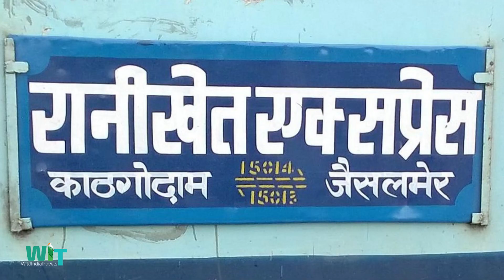Jim Corbett National Park Safari | Birds of Corbett - Part 1 | How to Book Forest Rest House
Hi,

I am Aindrila and you are watching WildIndiaTravels. If you are not Bengali, please follow my Hindi channel

Jim Corbett National Park is a forested wildlife sanctuary in northern India’s Uttarakhand State. Rich in flora and fauna, it’s known for its Bengal tigers. Animals, including tigers, leopards and wild elephants, roam the Dhikala zone. On the banks of the Ramganga Reservoir, the Sonanadi zone is home to elephants and leopards, along with hundreds of species of birds.

The video contains following chapters
0:00 Introduction of corbett
0:56 How to Go corbett national park
1:49 Ideal time to visit corbett
2:01 Safari Zones of Corbett
2:16 How to Book safari and Forest Bunglow of Corbett
2:40 Rules of Safari in Dhikala Zone
3:07 Birds of Corbett

or Contact your Tour Manager.

We took help from NorthEasttravels.

Time of Visit : Month of May

Some other details

Jeep Safari Booking :

Price (Indian)  INR 3800 / - Jeep ( Maximum 6 Persons & 2 children (b/w - 5 to 12 years) are allowed in ONE Jeep)
Price (Foreigner)  INR 9000 / Jeep ( Maximum 6 Persons & 2 children (b/w - 5 to 12 years) are allowed in ONE Jeep )
Zones  Bijrani / Garjiya / Jhirna / Dhela / Durgadevi / Sitabani
Timings  Morning 6:00 AM - 9.30 AM | Evening 3:00 PM - 6:00 PM (Safari Timing Varies as Season Changes)
Inclusions  Permission of CTR, Jeep, Driver, Permit and All Entries & Taxes.
* Guide Fee to be paid by the guest on the spot directly.

Canter Safari Booking :
Price (Indian)  INR 1500 / Person ( ONE Canter has 16 Seats )
Price (Foreigner)  INR 3000 / Person ( ONE Canter has 16 Seats )
Zone  Peaceful Dhikala
Timings  Morning 6:00 AM - 11.50 AM | Evening 12:00 PM - 6:00 PM

Jim Corbett Safari Important information: -

    Visitors are required to obtain entry permits that are being issued online (by producing above mentioned documents)
    It should be noted that the entry permit to the Corbett National Park is provisional and can be changed or cancelled without any prior intimation
    The order of Corbett Tiger Reserve Director will be final in this regard, we are governed by the rules made there under
    Entry permit belongs to you is not transferrable
    Official registered guides can only join your excursions, please do not try to change the guide or naturalist
    Entry to the National Park is strictly prohibited after sunset
    Day visit to Dhikala Tourism Zone is not permitted except for the tourists staying inside the forest lodges
    While doing jeep safari do not get down from the vehicle, it is not allowed
    Avoid carrying pets while you on a holiday tour as no pets can be taken inside the CTR

Terms & Conditions for Online Jeep Safari Booking at Corbett National Park -

    Jeep and Canter safari at Corbett is conducted only two shifts – Morning and Evening daily
    Morning safari is conducted from 06:30 AM to 09:30 AM and afternoon safari time is from 02:30 PM to 05:30 PM
    visitors are required to send their passport size photograph needed for permit registration
    The number of visitors going on safari vehicle should not exceed the limit as they will be stopped at the entry gate
    The tourists are held responsible for their own luggage during the safari, no safari driver or guide is liable for the same

Rusty-cheeked Scimitar Babbler (EXPLORE!)
by Koshyk